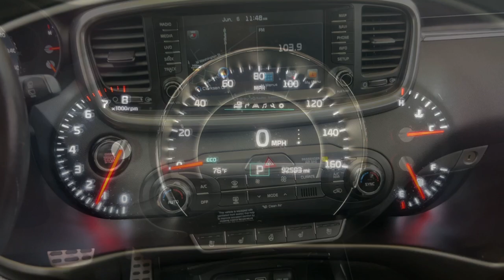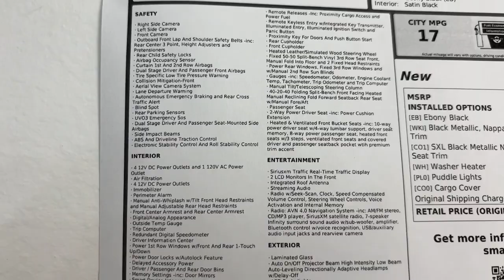2017 Kia Sorento 3.3L SXL PA Pittsburgh, New Castle,Cranberry Township, Wexford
Pre-Owned 2017 Kia Sorento 3.3L SXL available at Car Connection Superstore located in 2757 W State St, New Castle, PA, 16101. Servicing the Pittsburgh, New Castle,Cranberry Township, Wexford area.